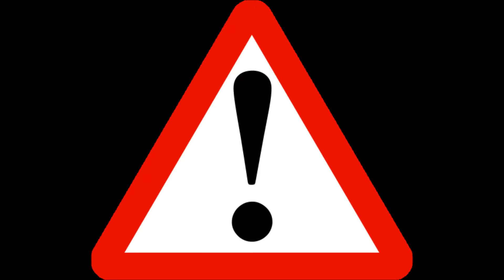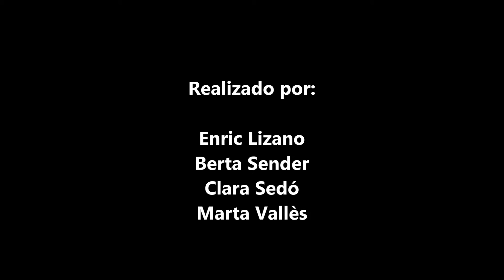Cambio climático - 4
Cambio climático